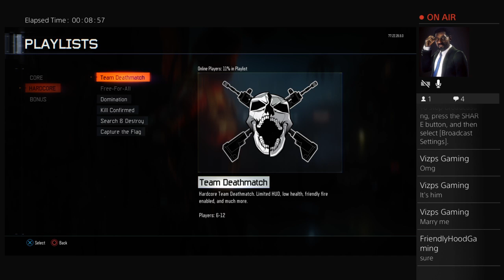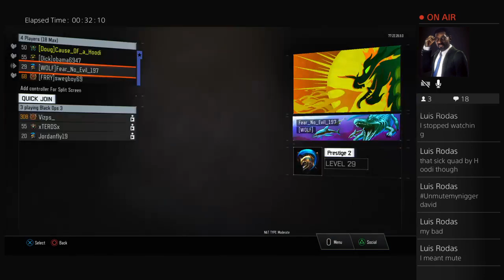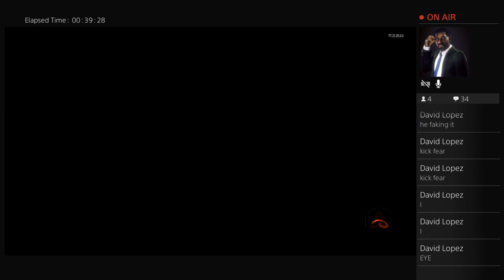10 psn , NO SCAM [ Also Bo3 ] with buddies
We be in the faze clan , Vizps Bae